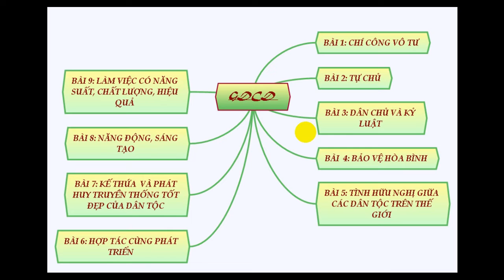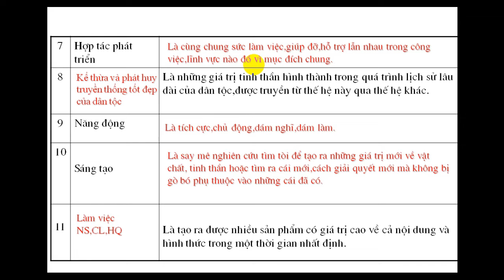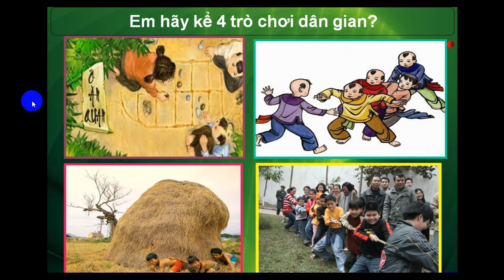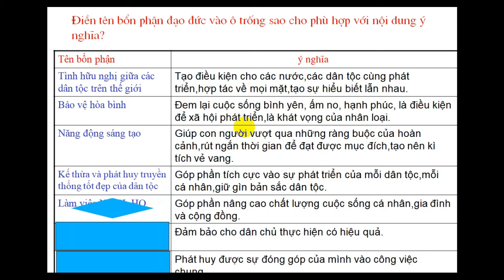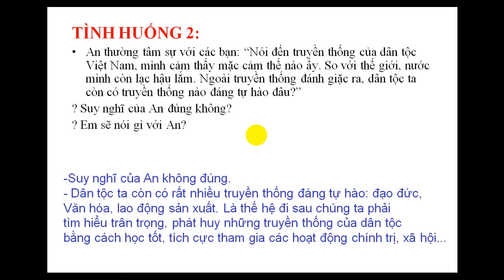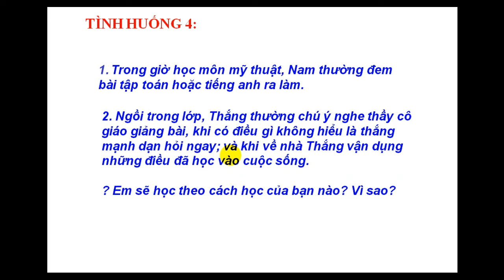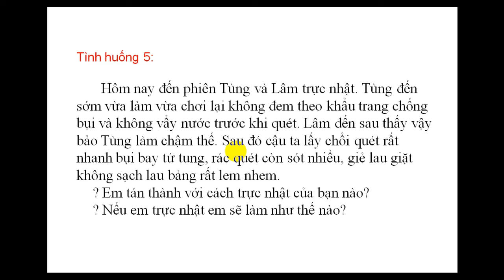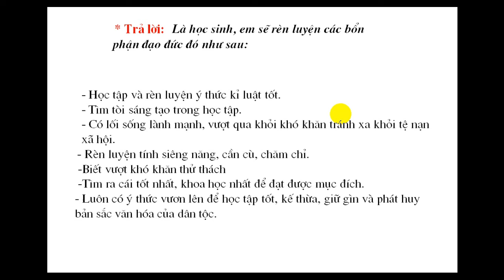GDCD 9-ÔN TẬP HKI-GV PHẠM THỊ THÚY AN-TRƯỜNG THCS LÊ QUÝ ĐÔN, VĨNH AN, VĨNH CỬU, ĐỒNG NAI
GDCD 9